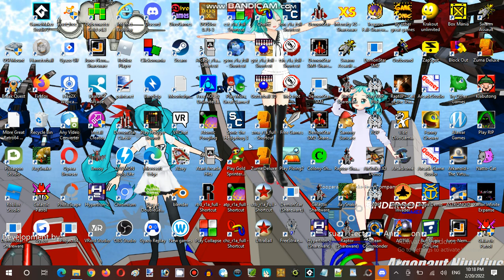Ice Cream Sundays Hour Streaming at Hunter's Server Establishment 07 Part 12